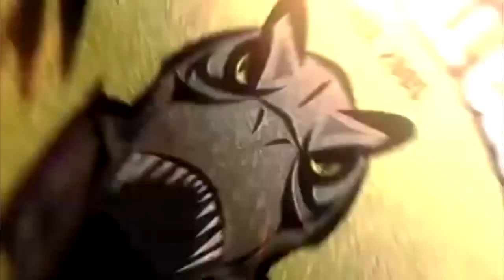ไฮไลท์ Chang FA Cup 2018 รอบ 64 ทีม ขอนแก่นเอฟซี 3-1 บางกอก เอฟซี by KKFC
ไฮไลท์ การแข่งขันฟุตบอล Chang FA Cup ช้าง เอฟ เอ คัพ 2018 รอบ 64 ทีม
ขอนแก่นเอฟซี 3-1 บางกอก เอฟซี
วันพุธที่ 27 มิถุนายน 2561  เวลา 18.00 น.
ณ สนามกีฬา อบจ.ขอนแก่น

ประตู :

0:1 11.ธนภัทร แวมประชา '38
1:1 29.ธนพล ศรีทอง '87
2:1 28.สันติราษฏร์ เวียงอินทร์ '92
3:1 15.ยุทธนา เรืองสุขสุด '99

ผู้ชม :  2,342 คน
ยอดผ่านประตู : 34,120 บาท
ยอดค่าของที่ระลึก : 7,530 บาท
ผู้เล่นยอดเยี่ยม  29.ธนพล ศรีทอง ศูนย์หน้าขอนแก่น เอฟซี

ขอบคุณไฮไลท์ จาก   Khon Kaen FC